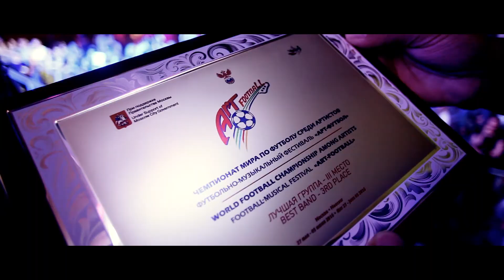Art-Football Festival 2016 Dutch Team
The Art-Football festival is held in Moscow "Russia" from the 27th May till 5th June 2016.

The idea to organise The International football and music festival "Art-football" was hanging in the air since the time when the first artistic teams had started playing football in 70s and 80s of the last century. Unfortunately all the efforts to make the idea real were vain due to organisational and financial problems.

The "Art-football" project is based on the conception of football as a mean to gather famous artists from various countries who could not only play against each other on football field but also show their music talents.

At nights the art-footballers will give national concerts for the Moscow public and for the guests of the capital.

The Festival is held in frame of the all-Russia charity campaign “Under the flag of Kindness!” The aim of the campaign is to collect money for treatment of seriously ill children.

Title: "Art-Football Festival 2016 Dutch Team"
Client: Art-Football
Director: Brandon Baan
Camera: Brandon Baan
Camera Assistent: Salim Zerhboub
Editor: Brandon Baan